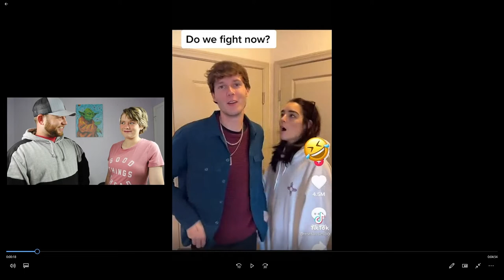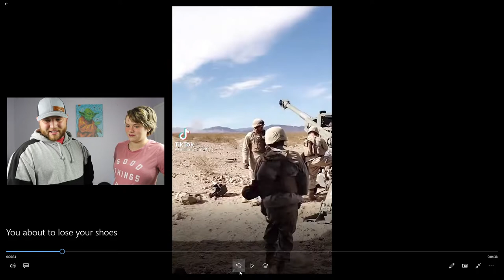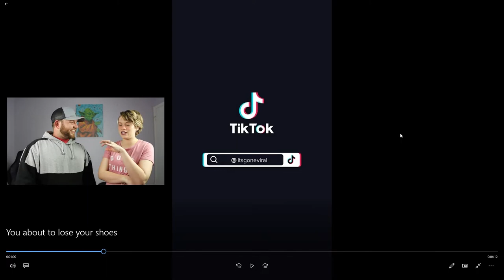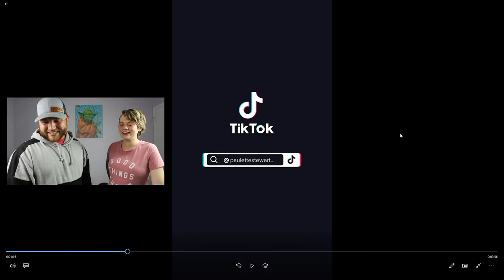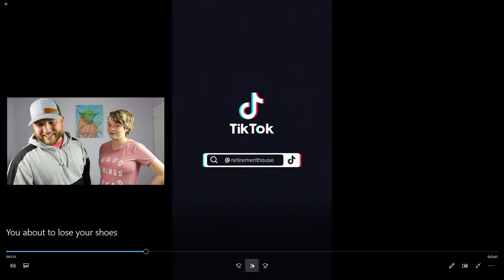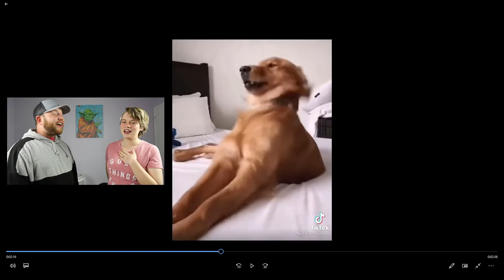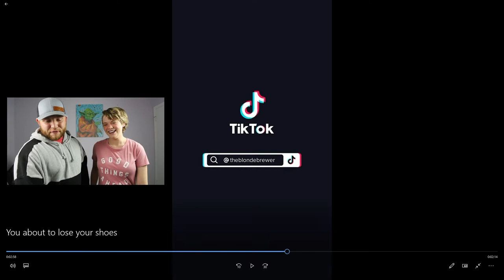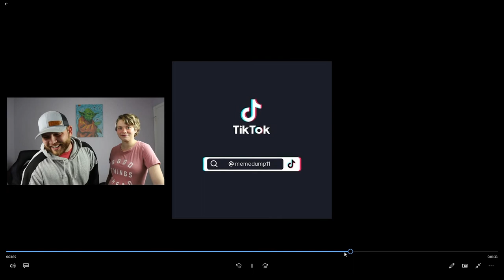You Laugh I Throw Away Your Shoes | Tiktok Reaction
Tiktok videos are a great source for humor, and that is exactly what we need for try not to laugh challenges!
If my wife laughs during this try not to laugh challenge I will throw away 5 pair of her favorite shoes!
Do you think you could pass this challenge?